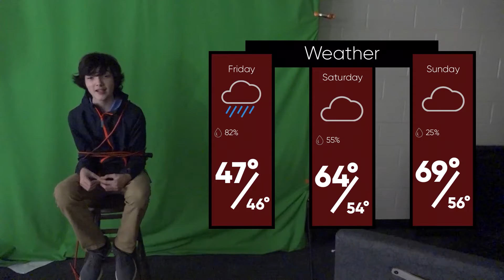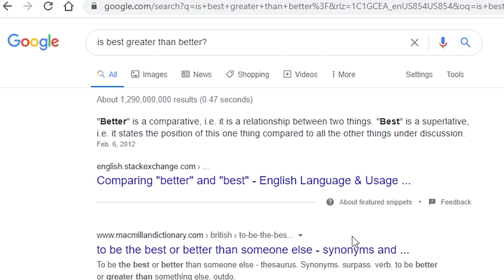War Eagle TV Episode 2-26-21